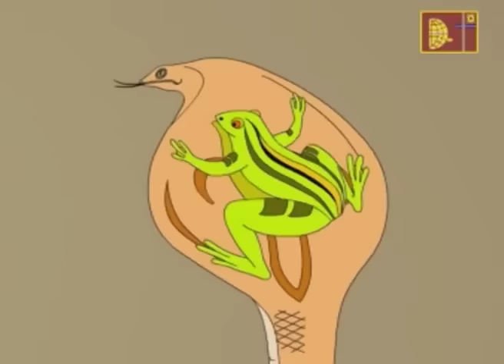Bengali Rhymes for Children | Bangla Chora Gaan For Children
This Bengali Rhymes for Children video is sure to delight your Children.There are rhymes or small fun poems for little children in every language of this world. Here we have a collection of Bengali rhymes for kids.

Producer : Snigdha Bhalotia
Director: V.C. Bhalotia
Written by Priyo Chattopadhyay